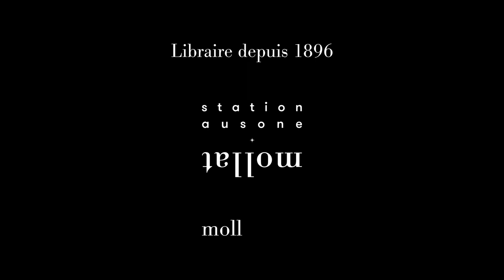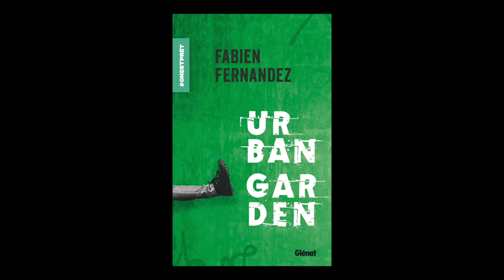Fabien Fernandez - Urban garden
Fabien Fernandez vous présente son ouvrage "Urban garden" aux éditions Glénat Jeunesse.